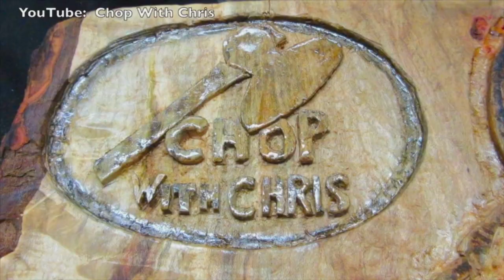RUSTY Post Drill Restoration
RUSTY Post Drill Restoration DIY video by Chop With Chris shows the restoration of an extremely rusty Silver Mfg. #3 Double Geared Post Drill.  See more videos in my channel playlist:  Magical Woodworking Machines.  Related links:
2.